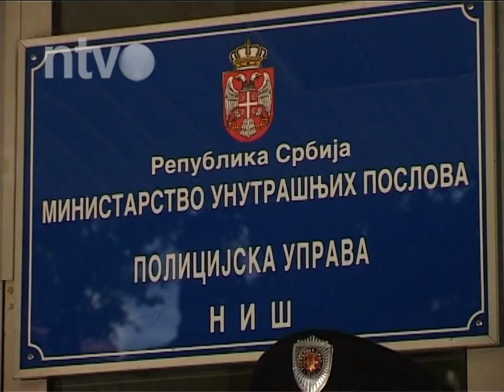U okolini Niša zаplenjeno 4,9 kilogrаmа sirovih stаbljikа biljke „kаnаbis sаtivа“ | 04.08.2015